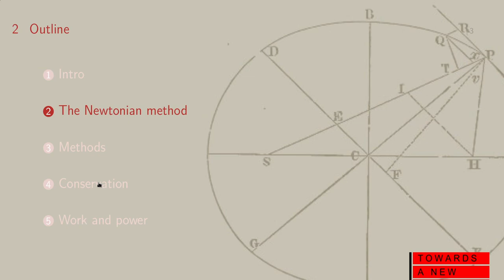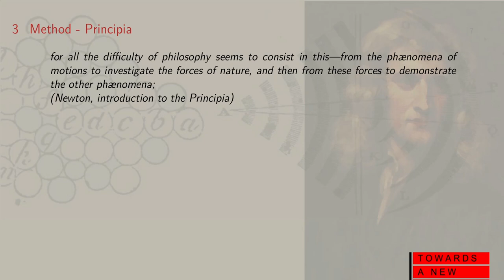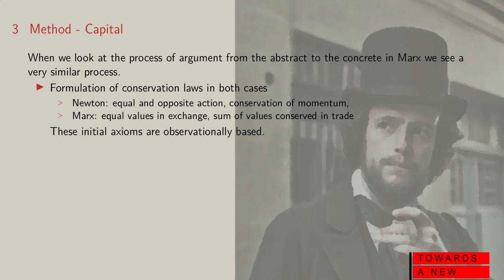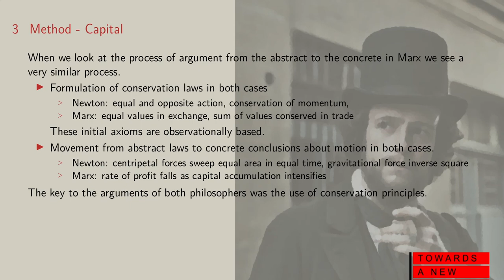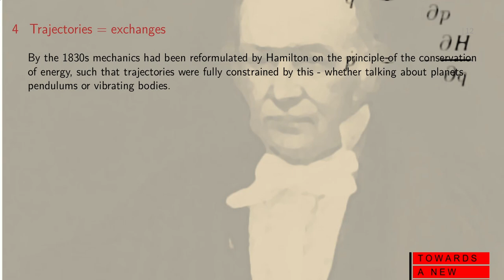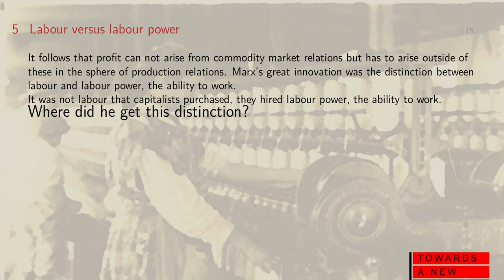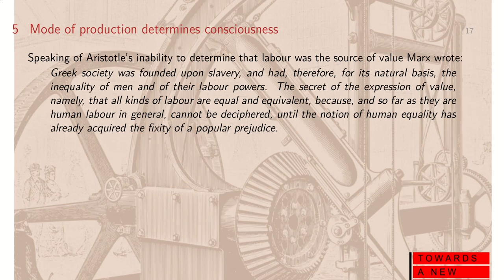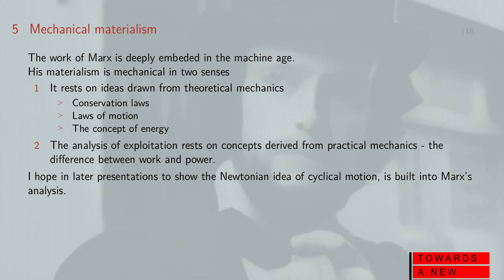Steampunk Marxism.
This shows how Marx follows Newton's method in uncovering what he called the Laws of Motion of capitalism.

For a deeper understanding of the relationship between Marxian Political Economy and Physics, read our book 'Classical Econophysics'.